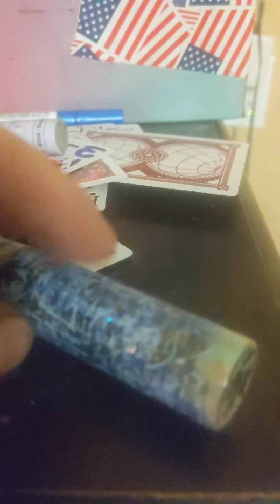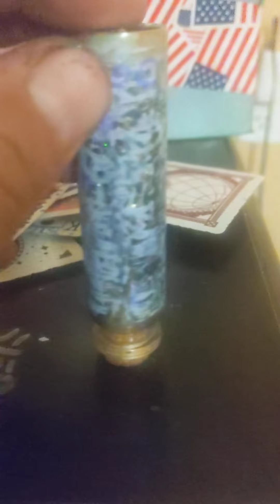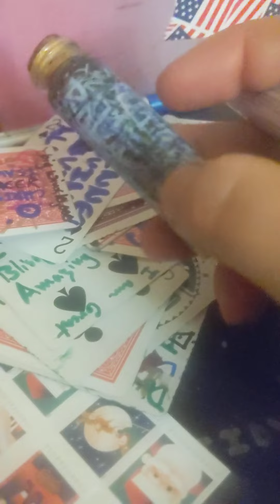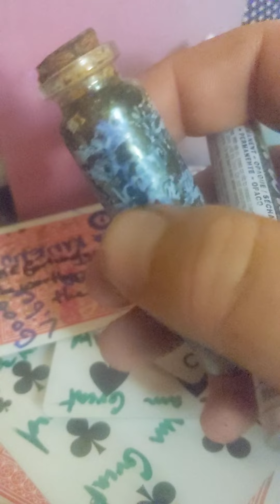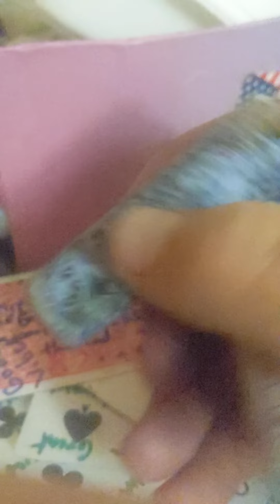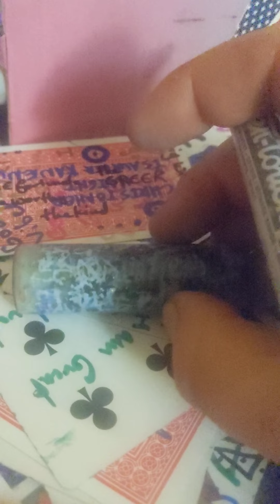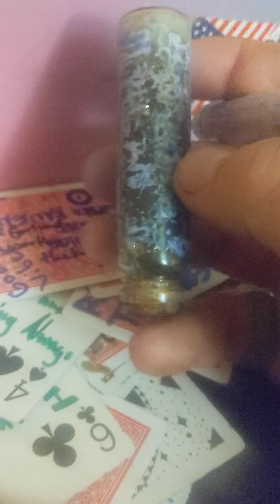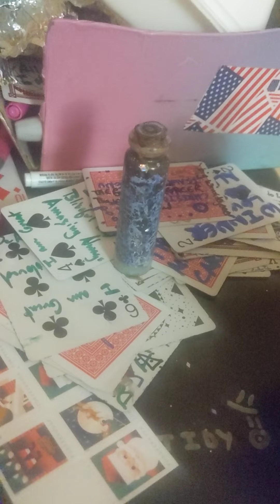showing off my detail painting skills